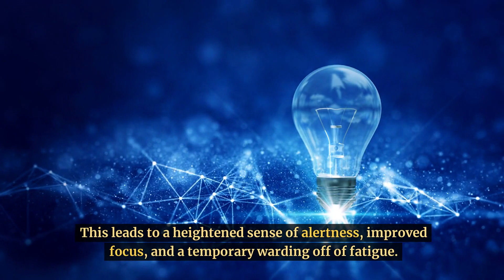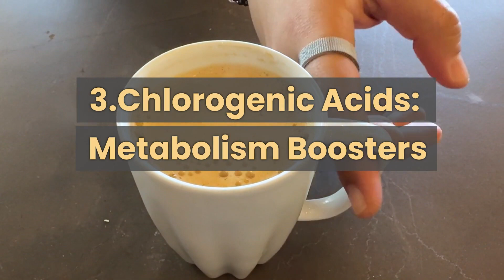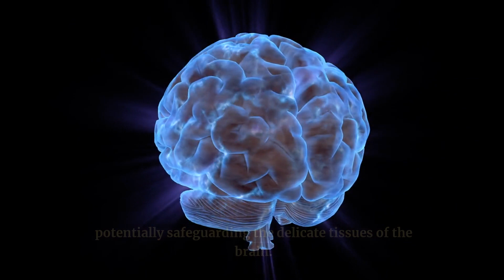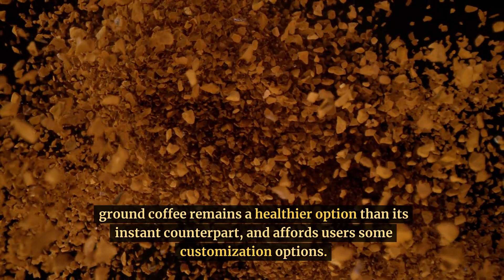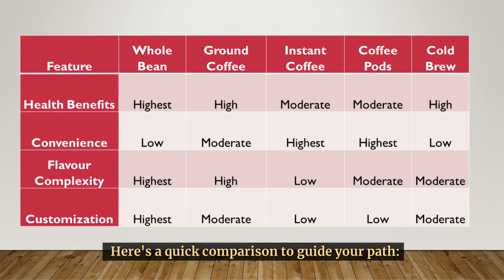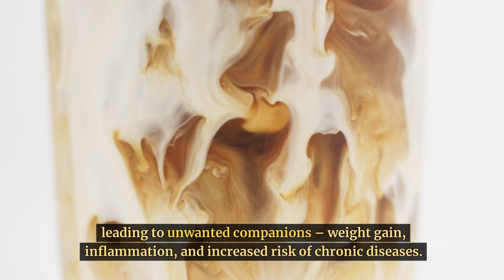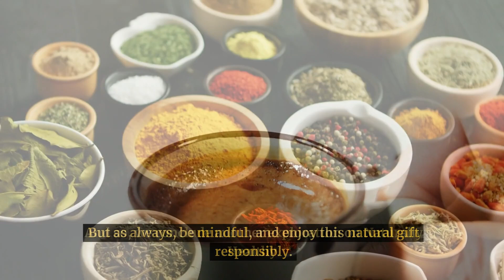Coffee: From Espresso to Cold Brew. Unlocking Coffee's Health Secrets and Flavor Adventures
Welcome to our coffee journey! In this video, we invite you to explore the rich and diverse world of coffee, from the bold intensity of espresso to the smooth indulgence of cold brew.

Join us as we embark on a sensory adventure, unraveling the intricate flavors, aromas, and textures that define each unique coffee type.

Beyond the sheer pleasure of sipping a delicious cup, we'll delve into the fascinating realm of coffee's health benefits. From antioxidants that support overall well-being to potential boosts in cognitive function and metabolism, coffee offers more than just a caffeine kick—it's a powerhouse of goodness in every sip.

Whether you're a seasoned coffee aficionado or a curious newcomer eager to explore the world of specialty brews, this video is your comprehensive guide.

So grab your favorite mug, settle in, and prepare to be transported to the enchanting realm of coffee. From the comforting warmth of your morning ritual to the vibrant energy of a midday pick-me-up, let's celebrate the joy, the flavor, and the endless possibilities that coffee has to offer. Cheers to unlocking the magic of your daily brew!

0:00 Intro
0:32 Coffee's Health Benefits
2:38 Bean to Cold Brew. Different ways Coffee is prepared
4:45 Comparisons on the ways Coffee is prepared
5:02 Hidden dangers in Coffee beverages
5:47 Coffee in it's Purest Path
6:13 Moderation is Key